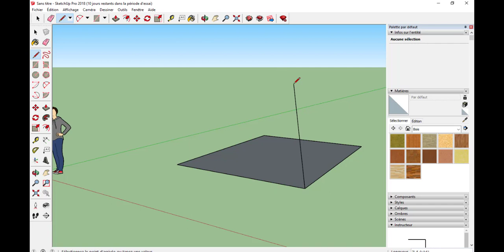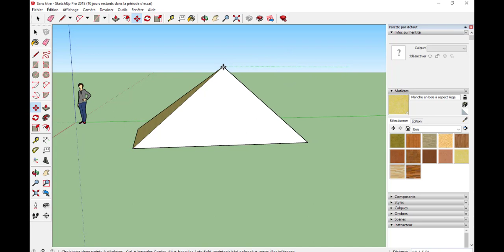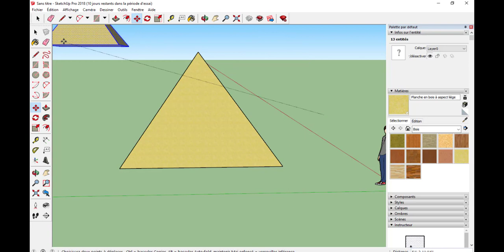Créer une pyramide avec SketchUp